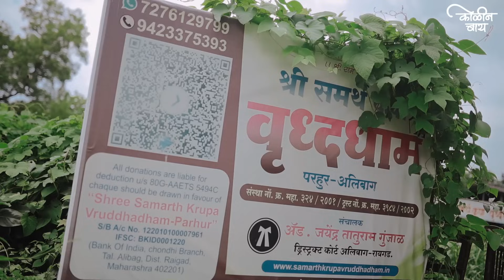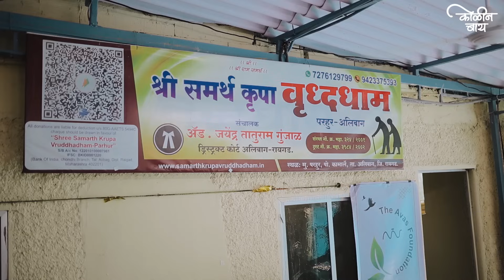Chicken Biryani | Youtube Play button | Koli Recipe | Nalinee Mumbaikar | Kolin Baay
नमस्कार मी तुमची लाडकी "कोळीण बाय"
माझ्या आता पर्यंतच्या YouTube वर ज्या ज्या Recipes मी व्हिडियो बनवून टाकल्या आहेत त्या सगळ्यांना तुम्ही सगळ्यांनी खूप छान प्रतिसाद दिलात आणि यामुळेच मला YouTube Silver button मिळालं आहे यासाठी तुम्हा सगळ्यांचे धन्यवाद.
या मिळालेल्या यशाचा आनंद मी आणि माझ्या परिवाराने मिळून श्री समर्थ कृपा वृध्दाश्रम, परहुर - अलिबाग या ठिकाणी जाऊन साजरा केला.
माझ्या हातचं जेवण आश्रमातील आजी आजोबांना खाऊ घातलं. त्या नंतर जे कौतुक या आजी आजोबांनी माझं केलं ते ऐकून मन आनंदानी मन भरून पावल. .

खऱ्या अर्थाने मी जे यश मिळवलं त्याची मोठी पोच पावतीच मिळाली.

Shree Samarth Krupa Vrundavan-Parhur
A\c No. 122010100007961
IFSC: BKID0001220
Bank of India : Chondhi Branch

video credit:

DOP:  @vikrantmumbaikar9479
assist: Pritam Mumbaikar
Management: Soniya Mumbaikar
Production: Saniya Mumbaikar